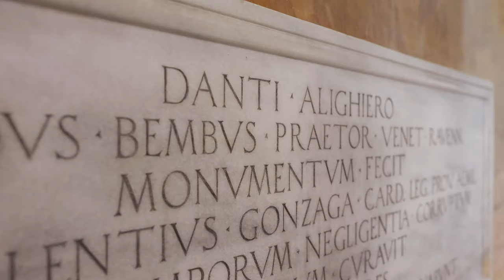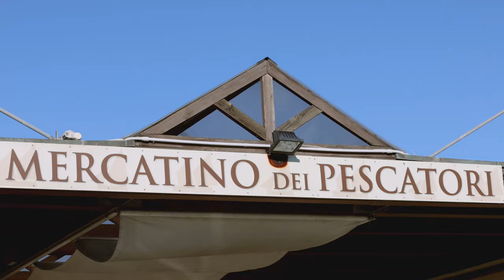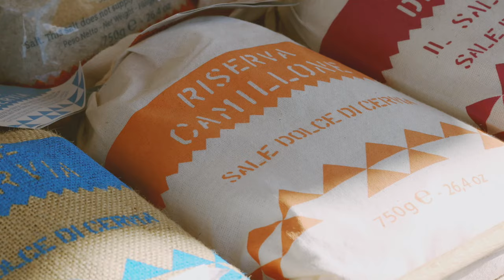𝗥𝗔𝗩𝗘𝗡𝗡𝗔, 𝗖𝗘𝗥𝗩𝗜𝗔 𝗘 𝗖𝗢𝗠𝗔𝗖𝗖𝗛𝗜𝗢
Tre anime diverse, un unico ❤️: 𝗥𝗔𝗩𝗘𝗡𝗡𝗔, 𝗖𝗘𝗥𝗩𝗜𝗔 𝗘 𝗖𝗢𝗠𝗔𝗖𝗖𝗛𝗜𝗢 vi invitano a conoscere la bellezza dei loro territori, seguendo i versi del Padre della Lingua Italiana